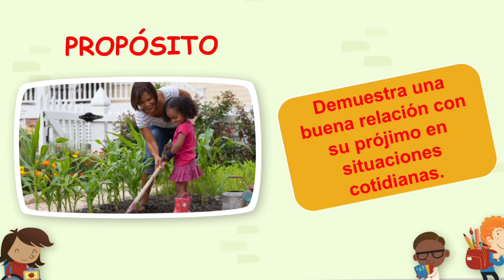AMO A MI PRÓJIMO 1er Grado Primaria Área Religión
Amo a mi prójimo
1er Grado de Primaria
Área Religión